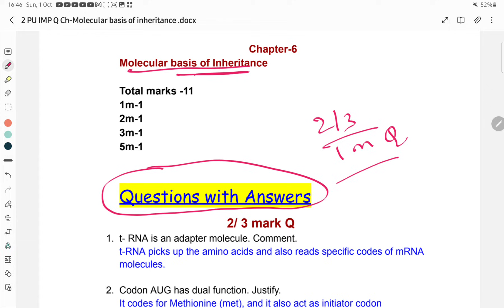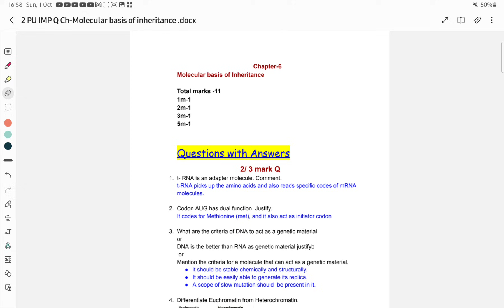ANSWERS🔥IMPORTANT QUESTION Molecular Basis of Inheritance|2PU MIDTERM EXAM-2024 @biostudymadeeasy​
In this video Answers for important questions of chapter Molecular Basis of Inheritance PUC biology  discussed
according new exam pattern 2024
Chapter-5 MOLECULAR BASIS of INHERITANCE
1 mark questions
2/3 mark questions
5 mark questions

TIPS TO GET 65/70 ➡️

2 nd Pu Biology NCERT chapters click to watch⤵️

5️⃣ PRINCIPLES Of INHERITANCE And VARIATION

et biology